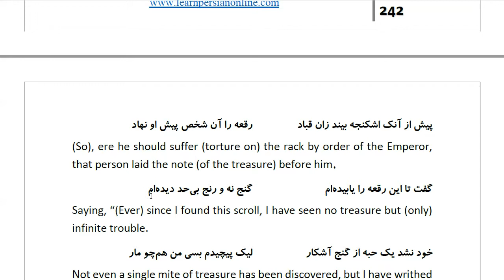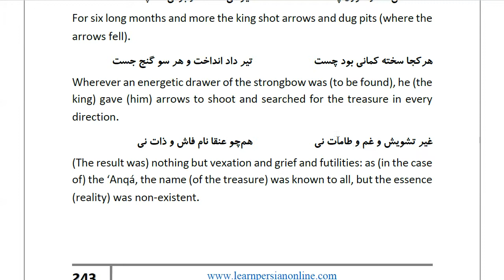Masnawi Rumi: In Farsi with English Translation: Part 900: How the news of this treasure